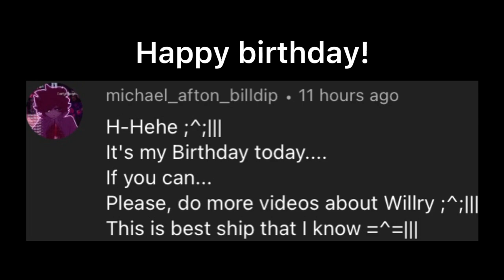Bit of Willry